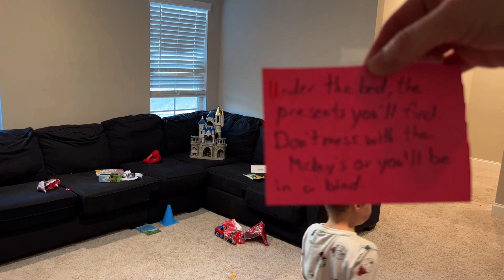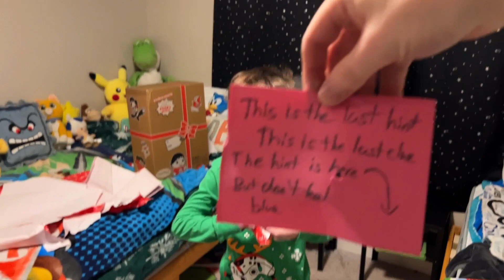Mr. Monkey Steals Christmas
We were ready to open presents when Mr. Monkey decided to steal ALL the presents and give some of his own!